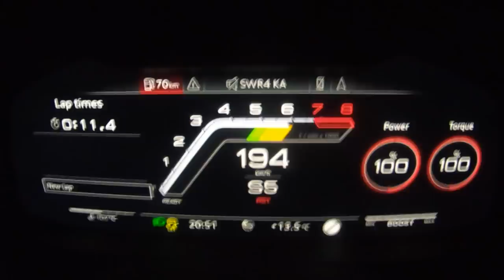2020/21 AUDI RS6 AVANT C8 V8TT BEAST - NARDO GRAY & CARBON OPTICS in beautiful details & locations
This time we take a gorgeous brand new 2020/21 Audi RS6 C8 Avant to some amazing locations to show you it’s beauty. It’s a true beauty and the beast. Enjoy the beauty shots, and also don’t miss the high quality photos from this session as well. Check them out at the Facebook.com/Auditography page, where you can also download them in high quality for your wallpapers.

Car:  2020 Audi RS6 Avant (C8) - 600hp/800nm - V8 4.0 TwinTurbo Mild Hybrid
Performance: 0-100kmh(62mph): 3.48sec(tested), 3.6sec (official), Top Speed: 305km/h
Color: Nardo grey + black optics
Location: Gassy & Plock, Poland
Camera: Canon Eos 5D Mark IV / 24-70mm
Thanks to: Audi Poland